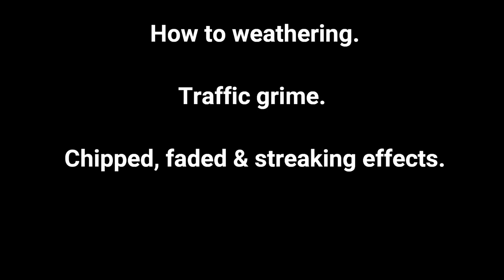Episode 14. Weathering a Locomotive | Traffic Grime.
In this video I walk through the step by step process of weathering a hand painted model NIR Hunslet in 00 gauge.

The methods shown include faded paint, streaking, washes and more.